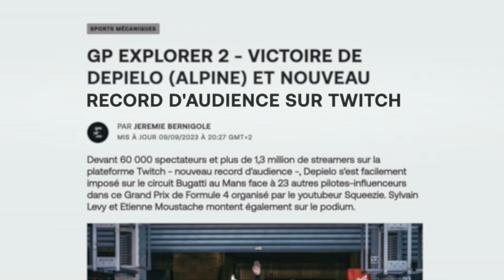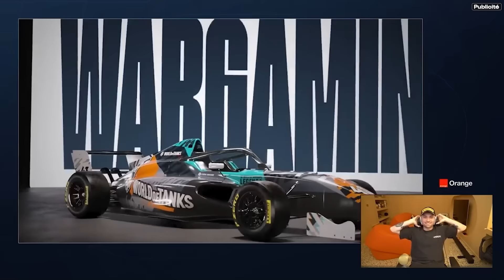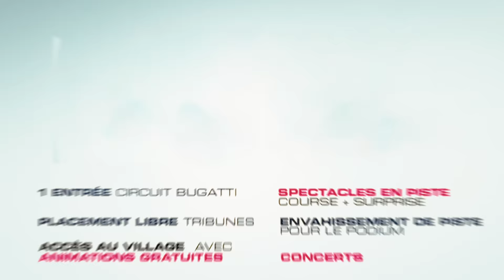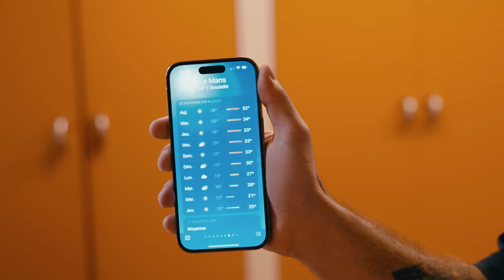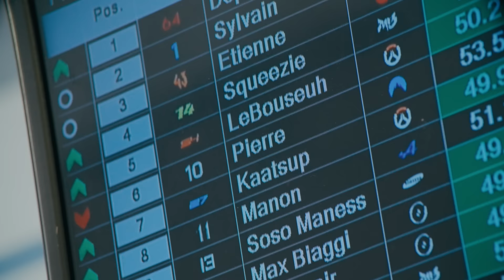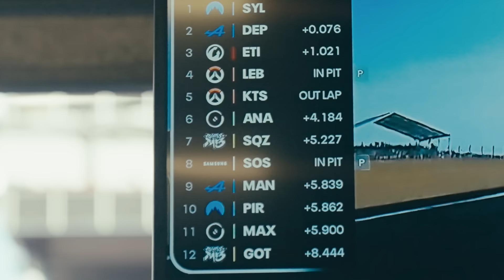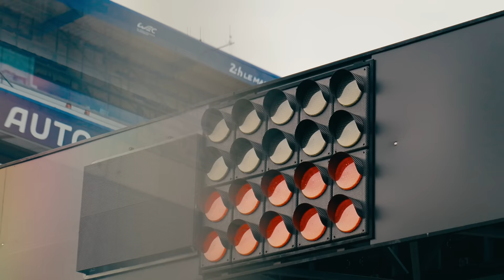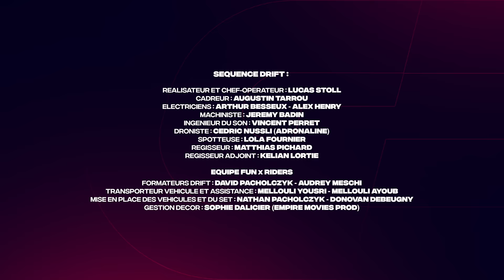1 an pour préparer le plus gros projet de ma vie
Réalisateur et Chef-opérateur : Lucas Stoll
Directeur artistique : Lucas Hauchard

Cadreurs : Augustin Tarrou - Bastien Fiche
Assistante Caméra : Magali Faizeau
Ingénieur du Son : Basile Catelin

Chef monteur : Fabrice Caudron
Monteurs : Clément Marouzé, Théo Meunier
Assistants monteurs : Keven Akyurek, Remy Swietek, Jérome Fillette
Musique GP 2022 : Krono Music
Mixage : Alexandre Poirier
Etalonnage : Hugues Dardart
Motion Design : Guillaume Griffoni (Spectre), Benjamin Tordjmann, Kelit Raynaud, Arthur Navet
Mêmeur : Théo Meunier
Animation : Gadner
Titrage : Florent Hauchard

Séquence Drift :
Cadreur : Augustin Tarrou
Electriciens : Arthur Besseux - Alex Henry
Machiniste : Jeremy Badin
Ingénieur du son : Vincent Perret
Droniste : Cédric Nussli (Adronaline)
Spotteuse : Lola Fournier
Régisseur : Matthias Pichard
Régisseur adjoint : Kelian Lortie

Equipe Fun x Riders
Formateur drift : David Pacholczyk @dav_fxr - Audrey meschi @audreymeschi
Transporteur véhicule et assistance : Mellouli Yousri - Mellouli Ayoub
Mise en place des véhicule et du set : Nathan pacholczyk - Donovan debeugny
Gestion décor : Sophie Dalicier - EMPIRE MOVIES PROD

Productrice Exécutive UNFOLD : Clara Lesage
Directrice des productions : Julie Peloso
Chargée de production : Marie Delvallée
Assistante de production : Valentine Pejoux
Administratrice de production : Tiphaine Demarche
Stagiaire de post-production : Shina Beaufour

Remerciements : Amélie Brideron, Arthaud Versaveaud, Stéphane de Planimonteur

PLANIPRESSE / KR SOUND / DINOSAURE / ADRONALINE / RVZ / THE NEW DAWN / CARGO / LCD LOCATION / LA ROSE / SABBAH COMMUNICATION / SENTINELLE / PARIS KITCHEN / SPECTRE / DID TECHNOLOGY / EMPIRE MOVIES PROD / FUN X RIDERS / RUBINI & ASSOCIÉS

00:00 Intro
00:43 Nouveautés
02:48 Retrouvailles
08:51 1er entraînement NOGARO
12:37 Point organisation
14:17 2ème entraînement VAL-DE-VIENNE
17:46 3ème entraînement DIJON
22:18 J-5
28:19 Jour J